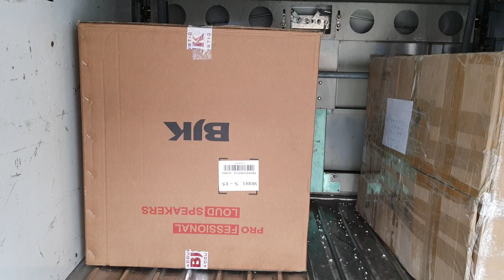nên sóng,quá trình gửu xe,quảng ngãi,hải phòng ae yên tâm nhận hàng zalo 0972068141